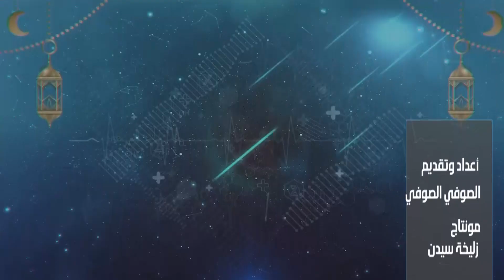العيادة الرمضانية أمراض الفم والأسنان